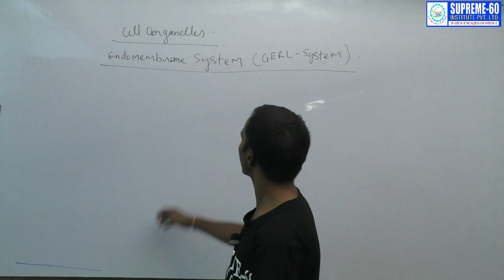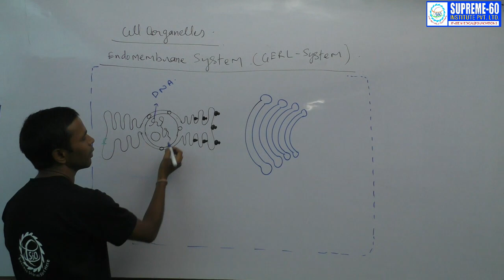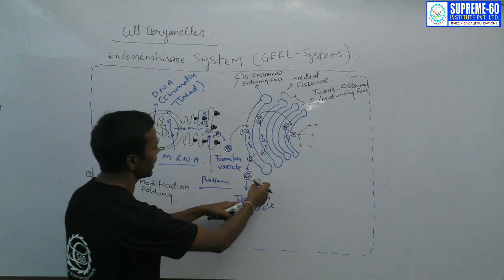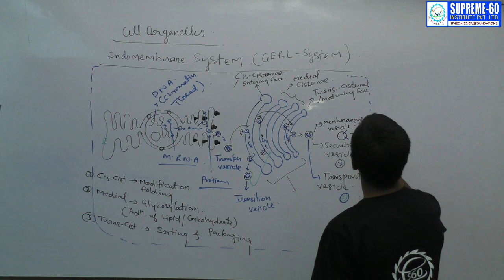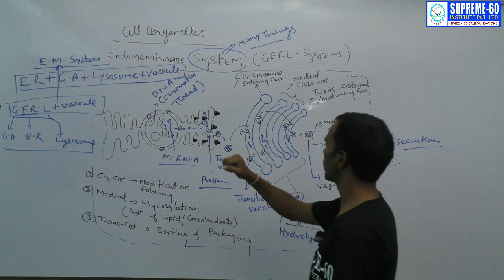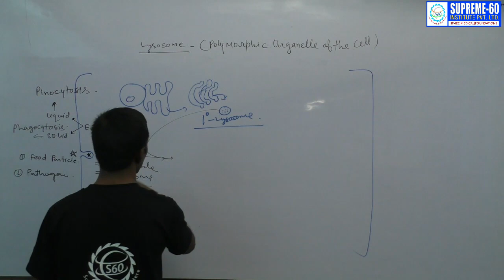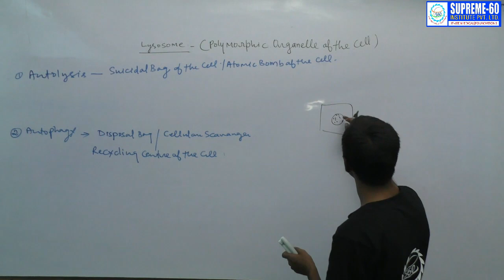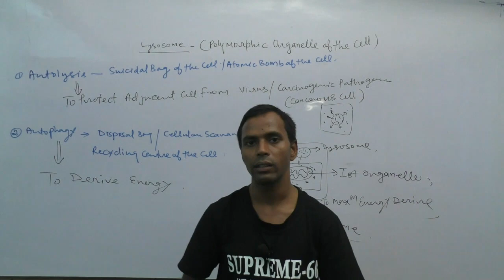The Endomembrane System & LYSOSOMES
The Endomembrane system is a membranous component of the eukaryotic cell. The cytoplasm of the cell contains a system of membranous organelles that are suspended in it. The organelles are termed as a system even though they have different structures and functions as they are essential to the working of the cell. All these organelles work in coordination and they include the cell membrane, vacuoles, the nuclear membrane, lysosomes, Golgi complex, vesicles and the endoplasmic reticulum (ER).

Since the functioning of other organelles like mitochondria, chloroplasts etc, are not coordinated with the functioning of the above, they are not considered part of the system. Let us read about these in brief.